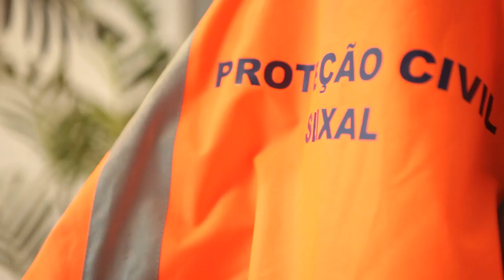Free Stock Footage